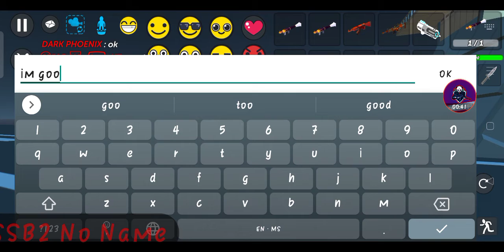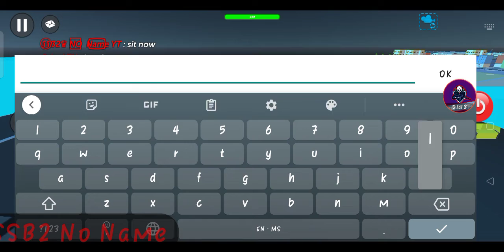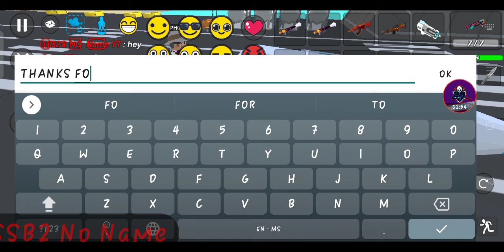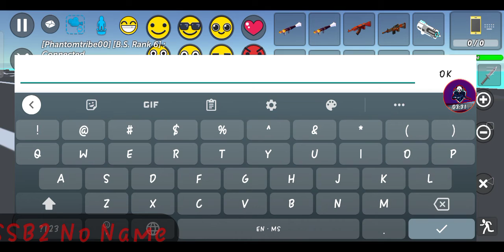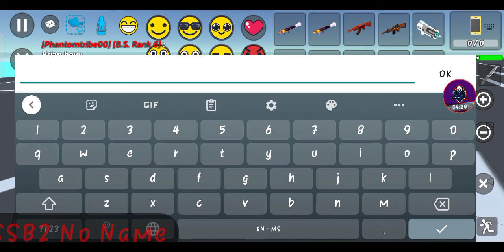play with my friends he is yt!